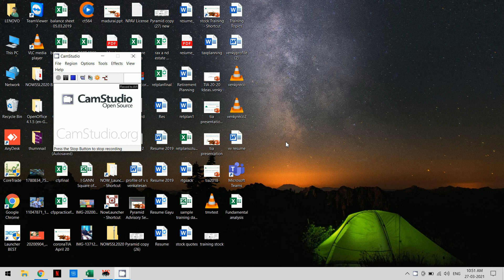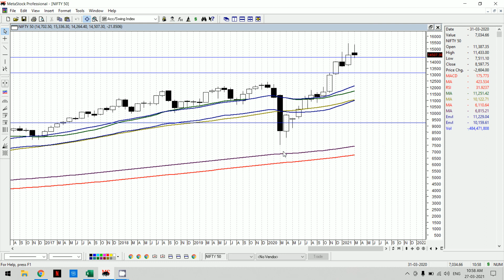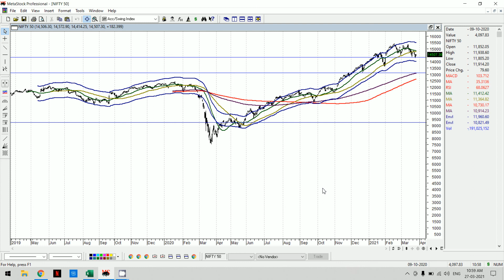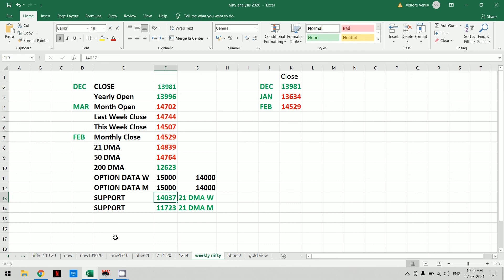Nifty Next Week | 27 3 2021 | First Review for the week Ahead